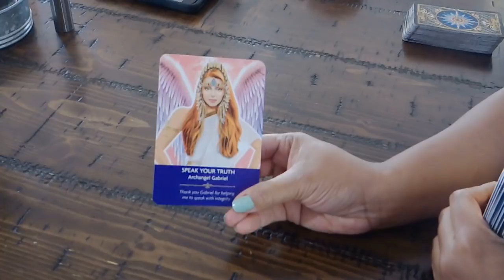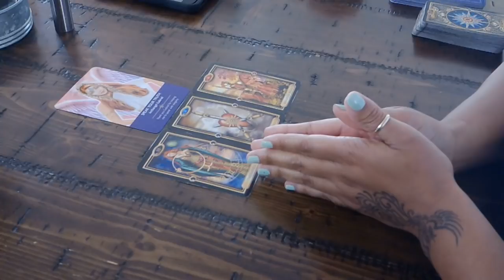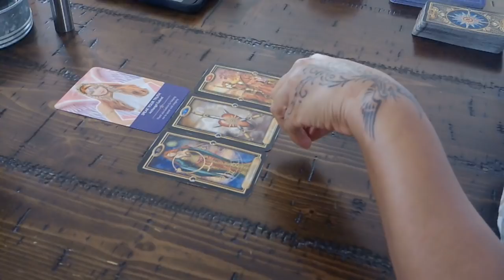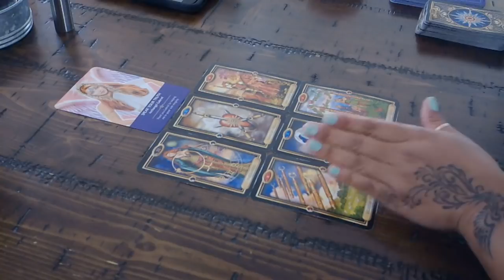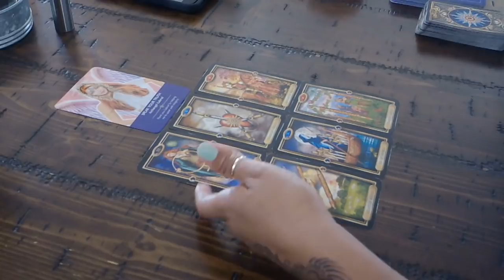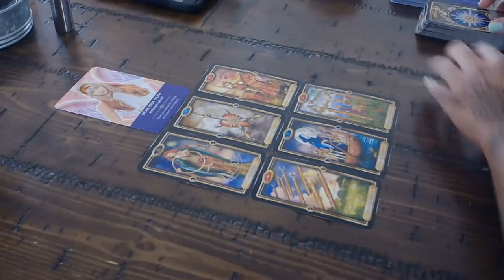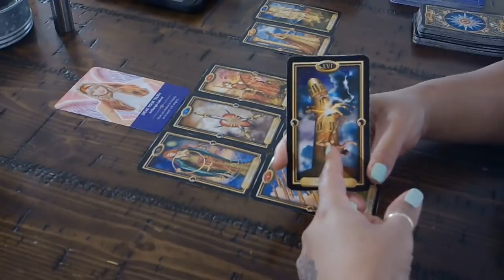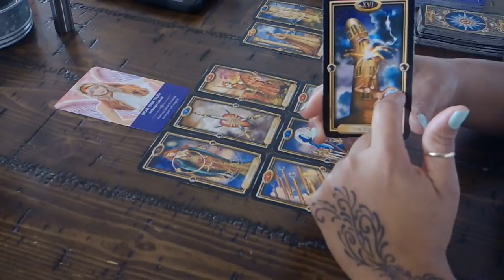LEO NATION~IT'S OK TO RELEASE AND SAY WHAT'S ON YOUR MIND~JAN.9-10